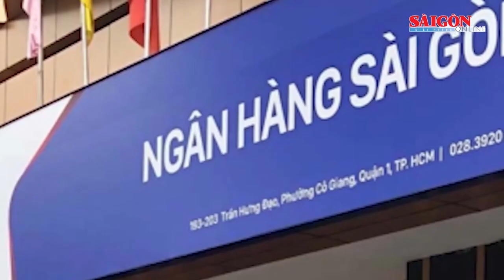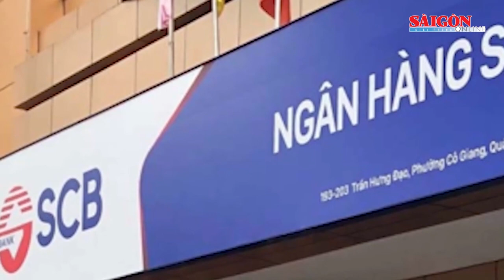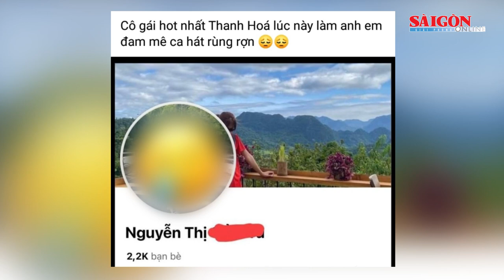Nhân viên ngân hàng lừa đồng nghiệp chiếm đoạt hàng tỷ đồng | Tin nóng 12H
Bản tin nóng 12H 23-11 có các thông tin đáng chú ý: Lãnh đạo TPHCM dâng hương, dâng hoa tại Di tích lịch sử quốc gia Ngã Ba Giồng; Nhân viên ngân hàng lừa đồng nghiệp chiếm đoạt hàng tỷ đồng; 5 thủ đoạn rút tiền từ SCB của bà Trương Mỹ Lan...